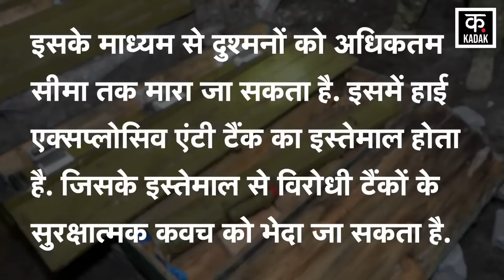Israel Hezbollah War : حزب اللہ سے تھرا گیا اسرائیل؟ | Hamas | Gaza | News18 Urdu